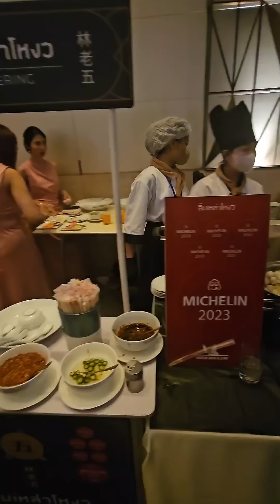มางานดาราแต่งต้องใส่ซองเท่าไร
มางานแต่งต้องใส่ซองเท่าไร